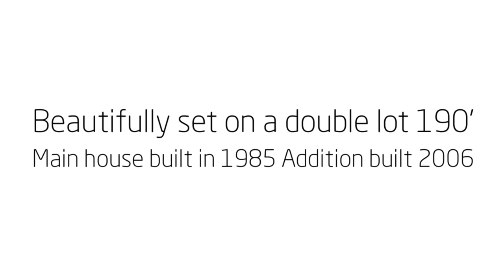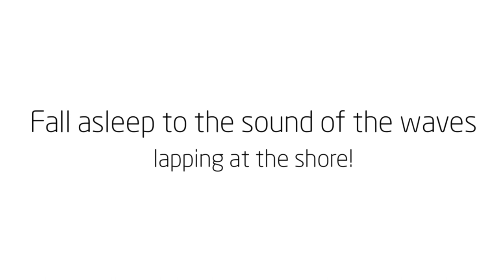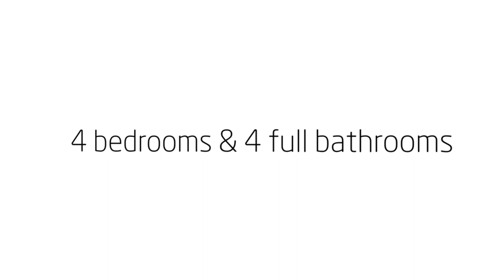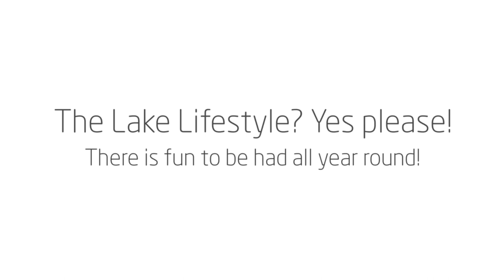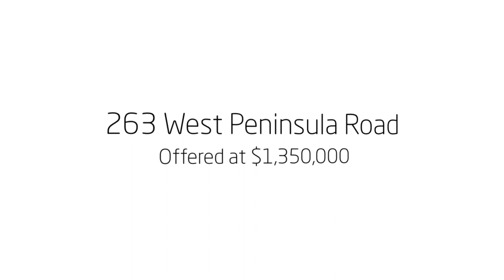263 West Peninsula Rd, North Bay, ON Trout Lake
Rustic charm meets Classic Elegance in this custom built home, offering 5000+ square ft of living space overlooking Trout Lake. With 4 bedrooms, 4 full bathrooms, a gigantic family room/games room loft, as well as tv room, home gym, climate controlled wine cellar, geothermal plus in-floor heating and so much more! The property consists of 2 lots, part beach, part forest with incredible lake views and stunning sunsets. The basement walk out leads to the hot tub area, professionally landscaped tired decking with a covered bar, bon-fire area and incredible beach! The main area offers a spacious chef's kitchen featuring granite counters and a large island, with living room off to the side, a massive dining room with wood fireplace as well as a spacious office and 3 piece bathroom. The master suite offers a 5 piece bath with heated floors. The other 3 bedrooms are also ensconced in this peaceful area.

263 West Peninsula Rd - Offered at $1,350,000.